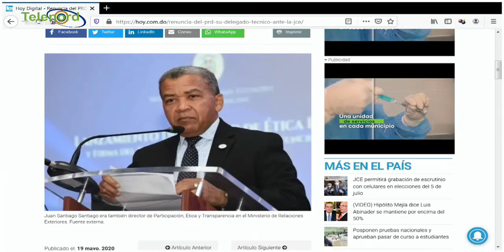El gobierno está haciendo lo posible y lo imposible para imponerse en las elecciones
El gobierno está haciendo lo posible y lo imposible para imponerse en las elecciones según Omar Peralta